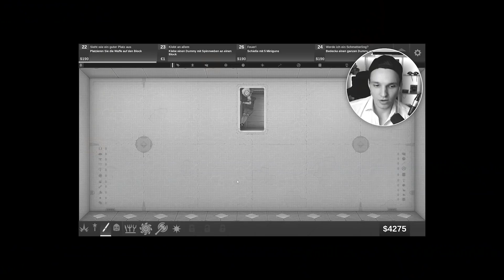FOLTER IHN FÜR VIEL GELD !! - Danny Jesden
Neues Postfach:
Danny Jesden
c/o Mail Boxes Etc.
Günther-Wagner-Allee 13
30177 Hannover